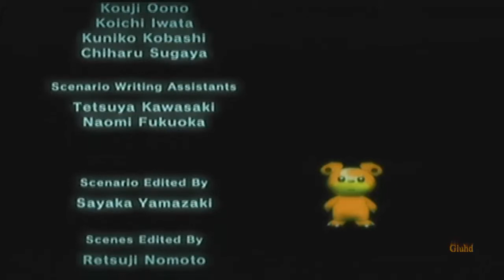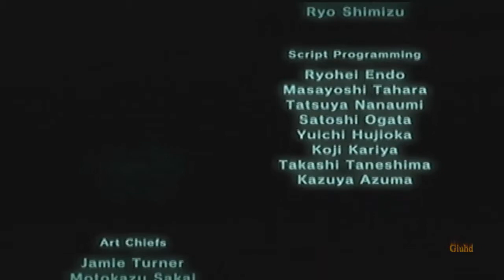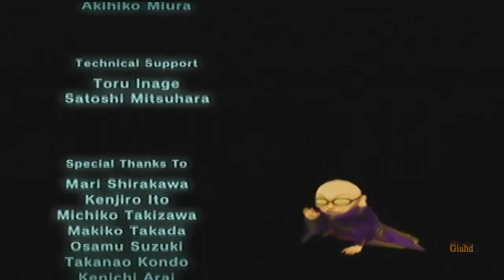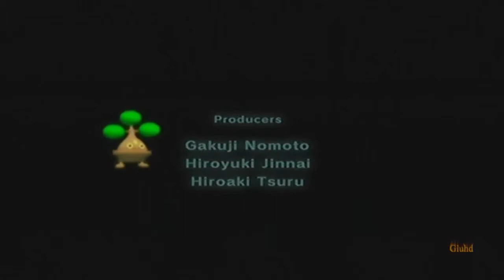Let's Play Pokémon XD Together 100% #057 Finale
Das böse Team Crypto ist zuruck und  wir müssen es aufhalten, da dies mit Pokemon Experimente macht. Müssen wir sie aufhalten